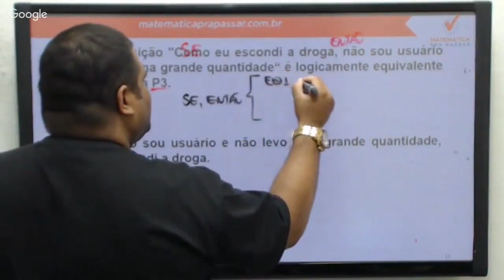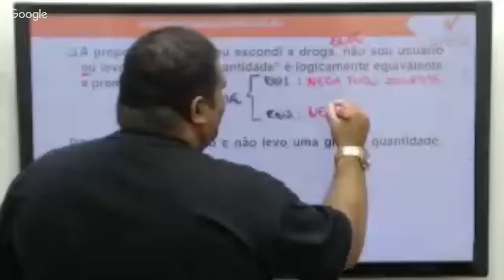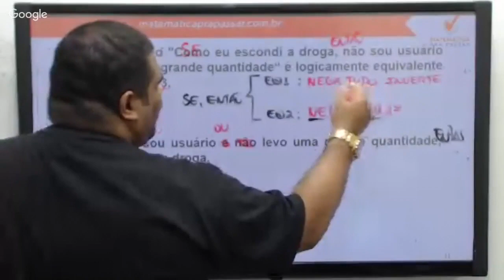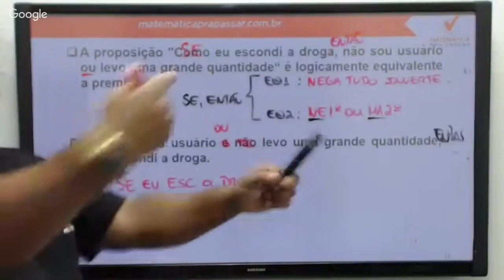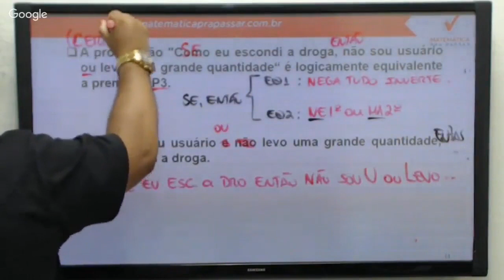Raciocínio Lógico para INSS |Dica 112| Equivalência Lógica Agora ficou fácil